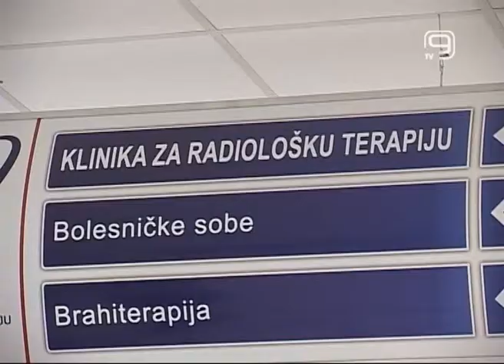TV KANAL 9, NOVI SAD: ODREDITE DAN ZA ZDRAVLJE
Godišnje u Srbiji od raka oboli oko 36.000 ljudi, a umre oko 20.000 pacijenata i maligne bolesti su jedan od vodećih uzroka obolevanja i umiranja u našoj zemlji. Stručnjaci kažu da je naša zemlja u evropskom vrhu smrtnosti od karcinoma zbog nedostatka prevencije, odnosno toga što naši građani lekarsku pomoć potraže obično kada već je prekasno.